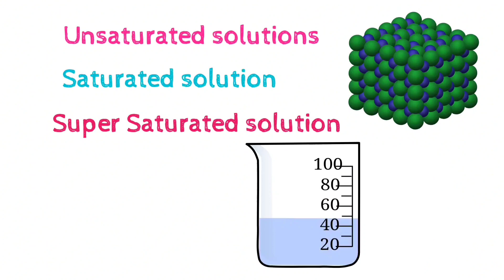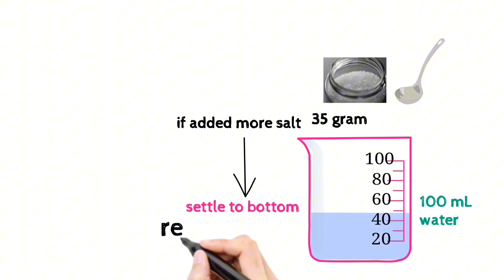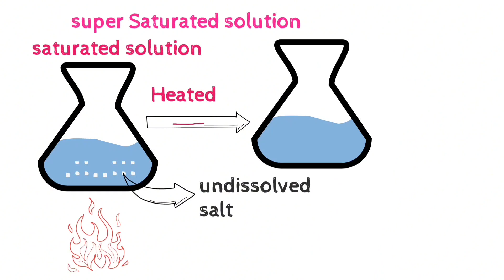Unsaturated saturated and super Saturated solutions | chemistry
Unsaturated saturated and super Saturated solutions
Saturated unsaturated and supersaturated solutions
 chemistry class 9 chapter 6 solution

in this video we will learn about Saturated solutions
unsaturated solutions
super Saturated solutions
chemistry for beginners
mixture
homogeneous mixture
Solution class 9 chemistry
Types of solution class 11 chemistry
online learning